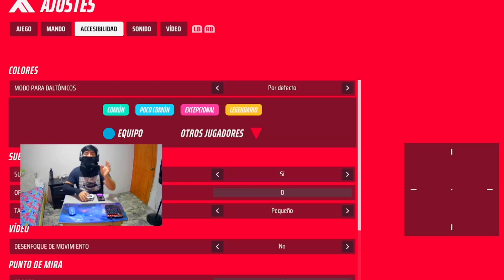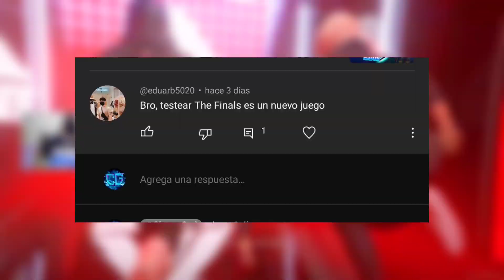Testeamos *THE FINALS* con TECLADO y RATON en CONSOLA (XBOX,S/S) 🖱️⌨️😱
chicos el día de hoy testeamos THE FINALS este jueguito shooter first person que funciona con teclado y raton, que es una beta y aún le falta más actualizaciones y optimizaciones para que vaya al 100 pero no les miento que el juego está a un 80% y créanme que vale la pena para cambiar lo cotidiano

También NO se te OLVIDE seguirme en TWITCH De aquí saco todos los videos Jugando
también puedes seguirme por instagram y me apoyarías muchísimo 👉🤙 (casi no lo uso pero apoyen y lo usaré más seguido jsjsjsj
SIGUEME POR AQUI PARA ASI LLEGAR A MUCHOS SEGUIDORES Y PODER PREGUNTAR A DESARROLLADORES Y PEDIR QUE METAN EL TECLADO Y RATON EN FUTUROS JUEGOS